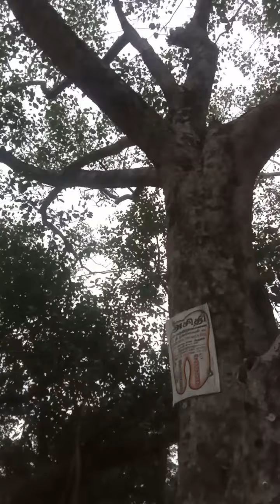multi super concepts ,பலக்கருத்லதுகள்ஃsasthisa kkalpagai ,athiga sangalppagai (4)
All aee know understand its importwntantant and apply on!  Its fifty values in our real life suituation